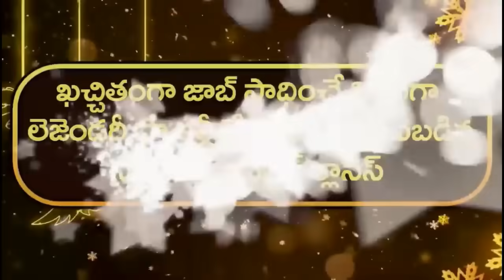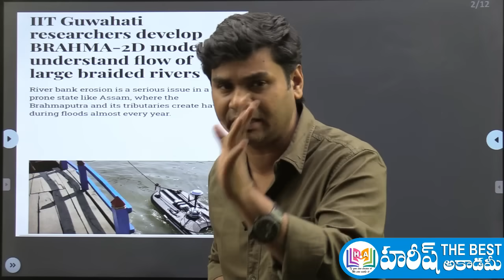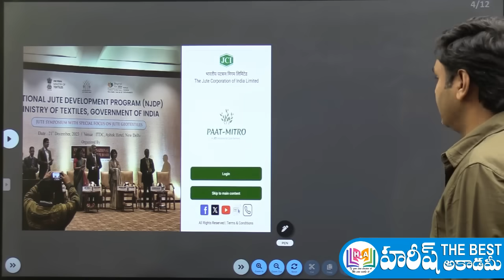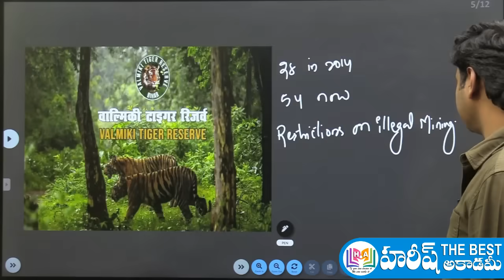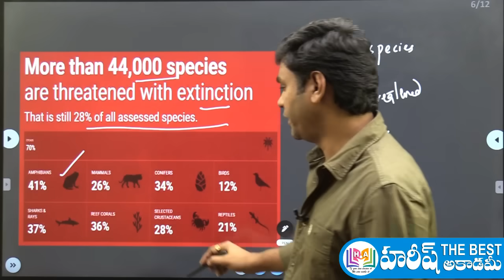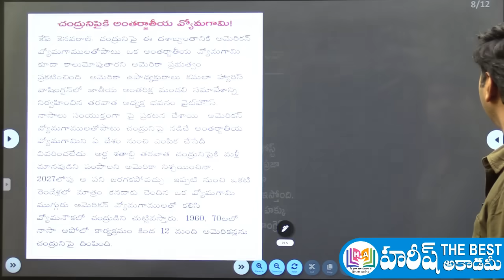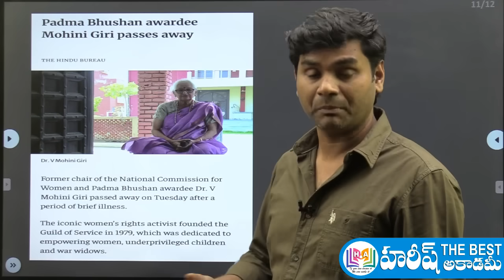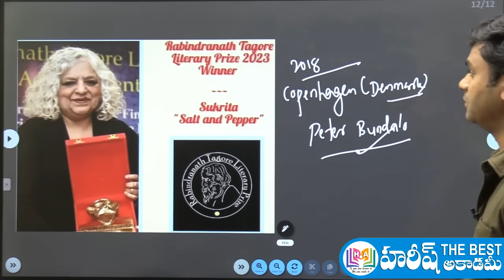Daily Current Affairs in Telugu | 25 December 2023 | Hareesh Academy | APPSC | TSPSC | Sachivalayam